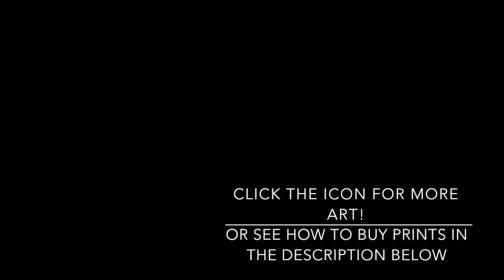Pete Davidson start to finish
or visit my commissions page at

If you would like to shop prints or merchandise featuring my art, browse my Redbubble shop at

And feel free to follow me on any social media!